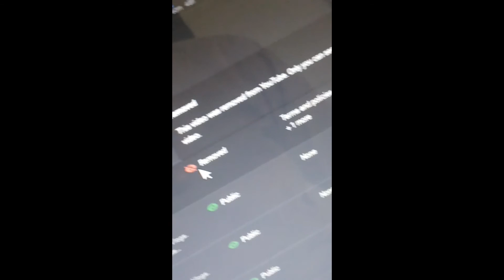Life To Inki Hai 😂🤣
About Me:-
My Name Is Muhammad Fasih Akhtar. I Am From Pakistan.
I Make Youtube Videos Are DAily Upload New Interesting Comedy And Lifestyle Vlogs.